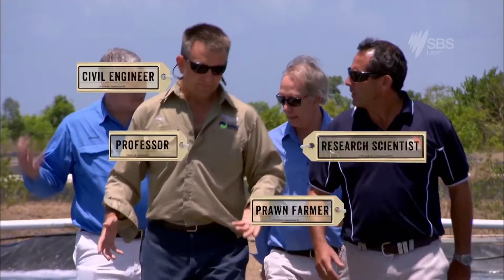Are Fish Farms Really Necessary? | SBS Learn: What's The Catch? | Available Online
This clip is part of an interactive resource of classroom curriculum applicable videos from SBS series 'Whats The Catch'.

Coarse language has been removed from the clips.